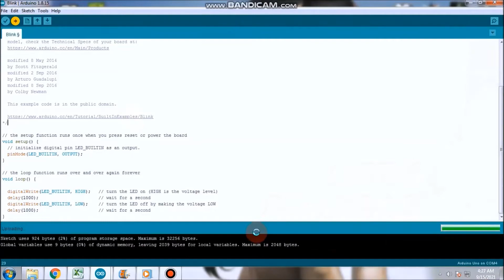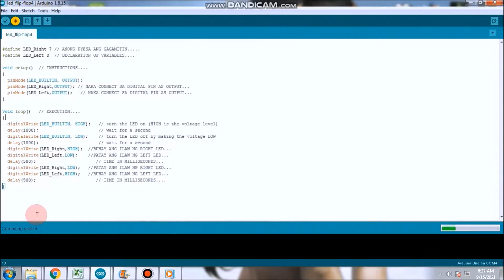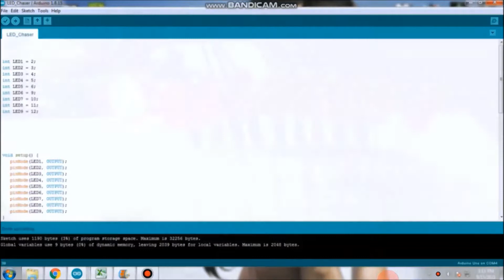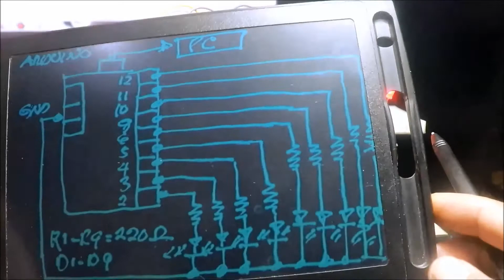LED Chaser | Robot Car | Arduino Uno R3 (Filipino)